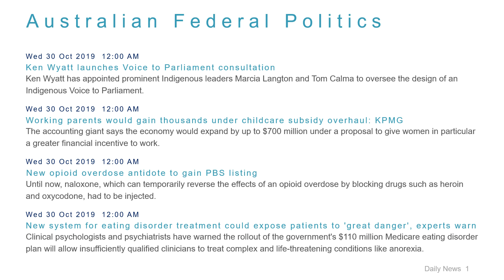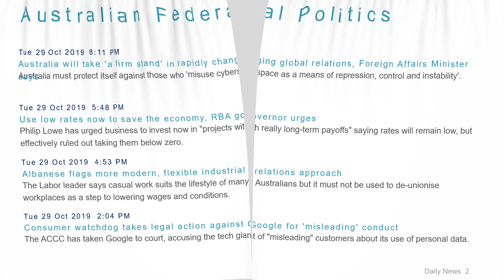Political News Headlines for 30 Oct 2019 - 9 AM Edition